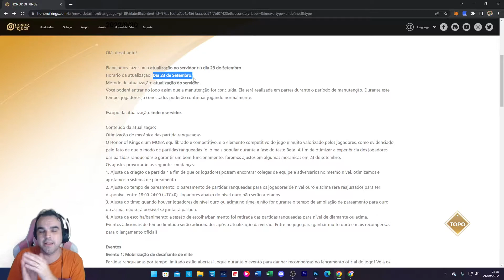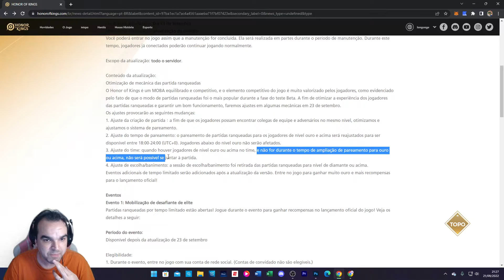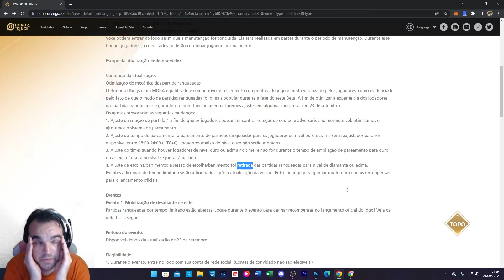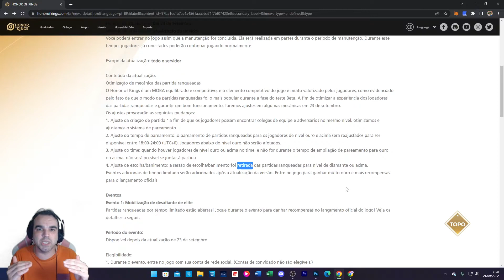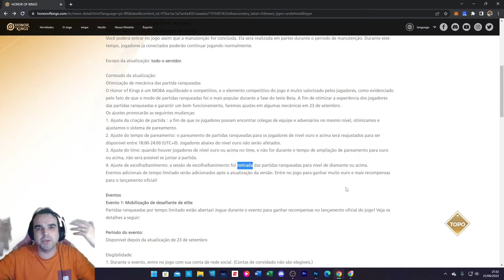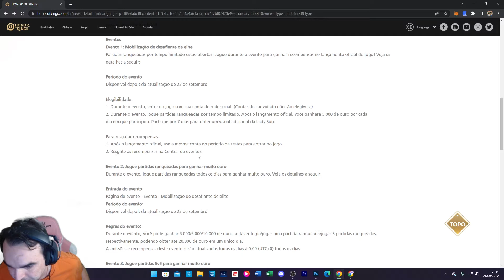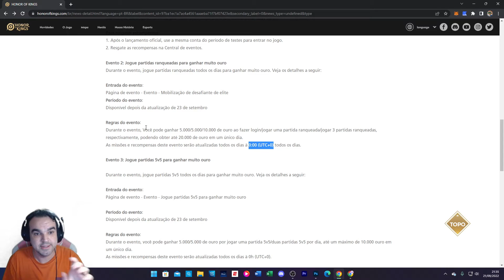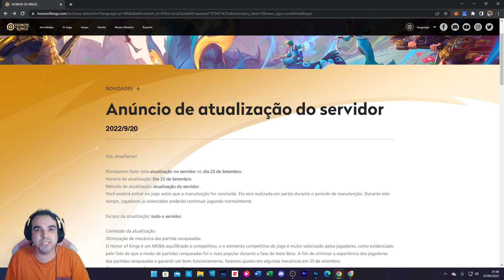ATUALIZAÇÃO NO HONOR OF KINGS EM 23 DE SETEMBRO | FIM DOS PICKS E BANS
Vem aí a primeira grande atualização no servidor de Honor of Kings e nós discutimos sobre isso na live do dia 21 de setembro.